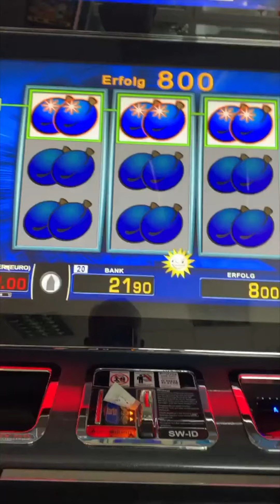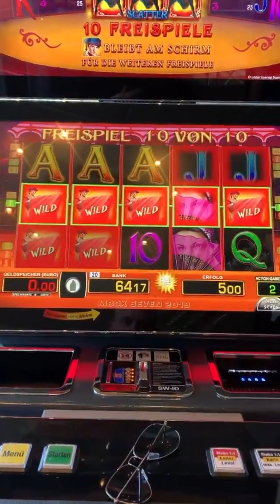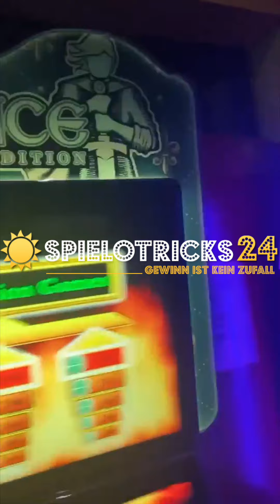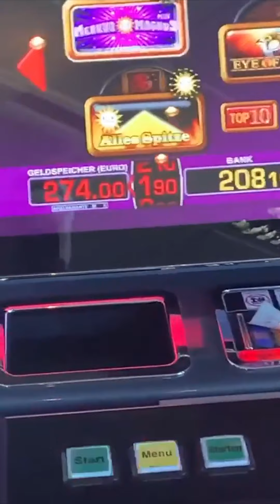Merkur Magie - schöne Gewinne am Spielautomaten Spielhalle Freispiele